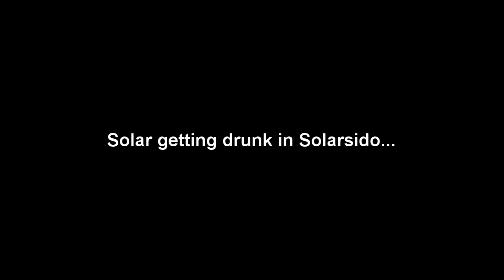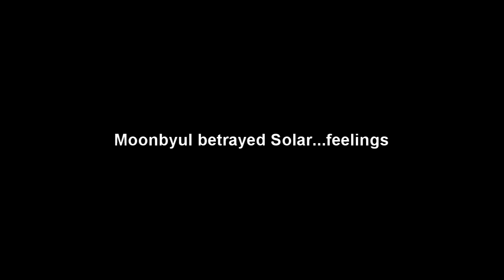Mamamoo Iconic moment that live rent free in my mind...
Mamamoo just crackheads as always😆. Everyone enjoys watching them.